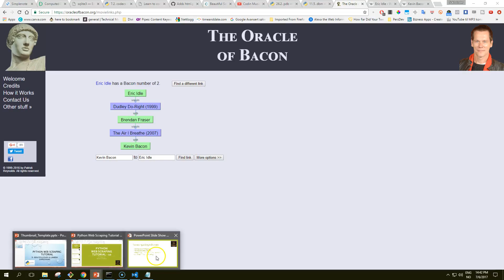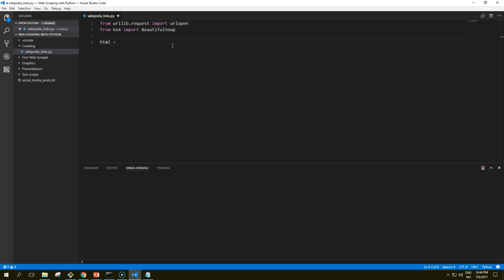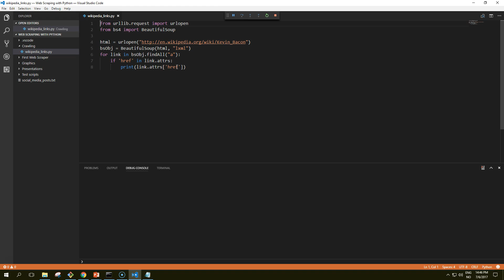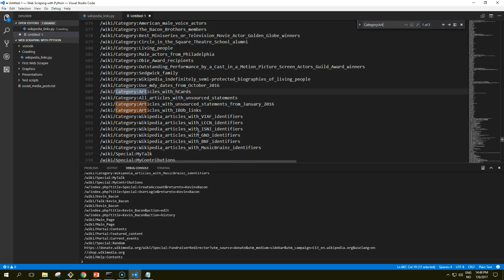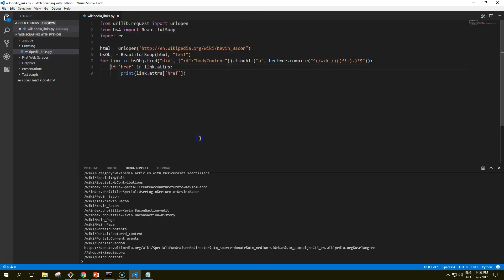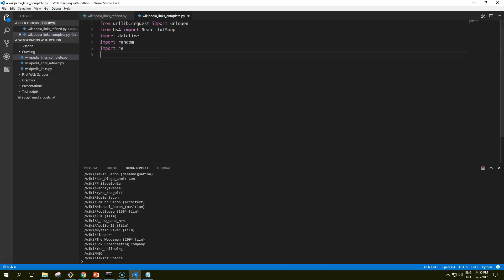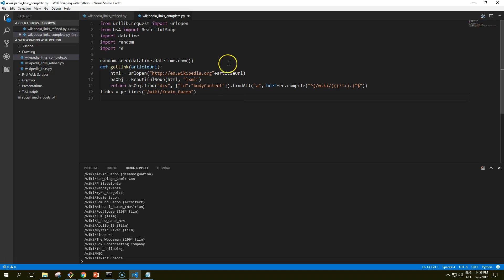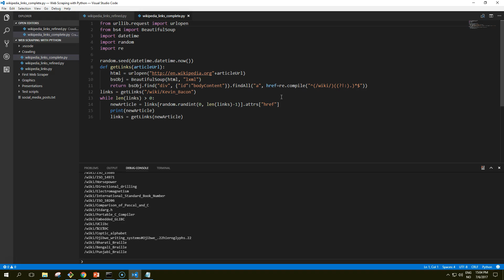Python Web Scraping Tutorial 10 – Starting to Crawl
Now let's go further by looking at real-world problems, with scrapers traversing multiple pages and even multiple sites. Let's start gathering links from Wikipedia and then start our small project of Six Degrees of Kevin Bacon game that we will continue working on in later videos..